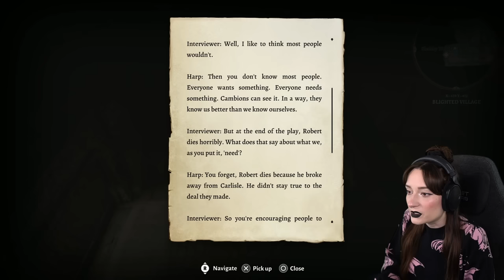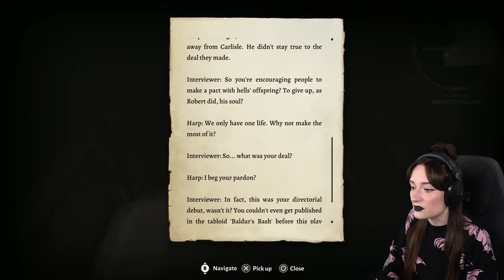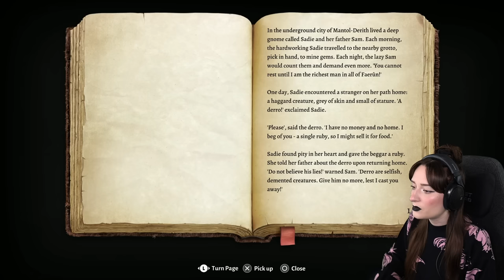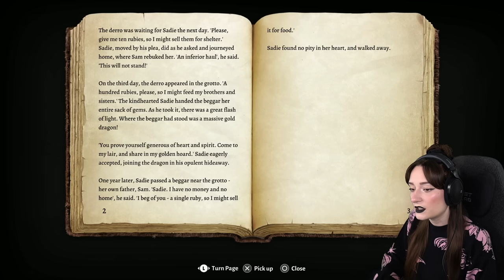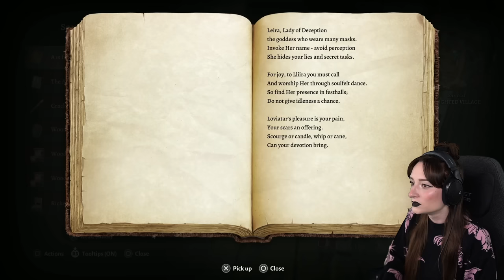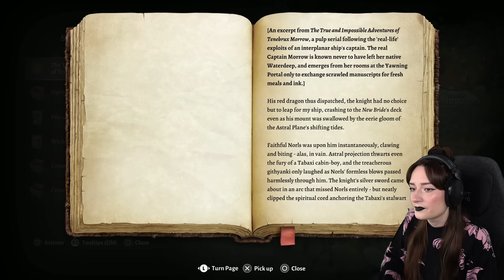Spiders & Ogres 🕷️ | Baldur's Gate 3 - Ep.8 | Let's Play (First Playthrough)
⬇️MORE BELOW⬇️
SUMMARY: In this episode, we meet Mizora, make friends with flesh eaters in the Blighted Village, and fight off some spiders in the Whispering Depths!

Chapters
0:00 intro
1:27 recap
4:35 camp drama
24:21 The Risen Road
34:33 Blighted Village
1:42:21 Whispering Depths
2:08:21 Astarion
2:13:07 Gale
2:26:19 more camp drama
2:31:55 thoughts & recap

Patric W. • Frizaire • Jessica Reznik • Corican • Emma180_ • Jeremy Norris • Nicholas Larkin • Aj Saeed • listpapirja • toasterweasel • Boopeti • Asia Bielańska • Peytte • Aelin Skyfire Gaming • Rokand • MartinSeda